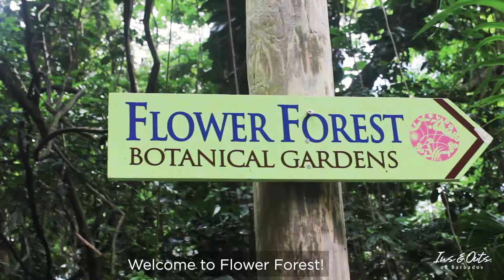Flower Forest Video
Short video of Flower Forest Botanical Gardens Barbados. A green forest of palms which touch the sky, the floor carpeted with tropical flowers. Indoor outdoor faciity with cafe, also great for weddings and parties. A place of peace and tranquility.